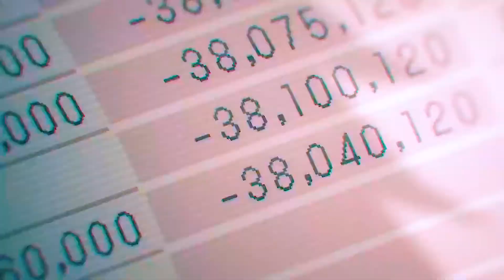Chainsawman Denji First Transform HD | No Subtitle & No Copyright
Hello gaes, kali ini gw akan share bahan atau mentahan video untuk editing kalian sebagai content creator. Dan apa yang gw share merupakan bahan video editing terbaik dengan kualitas terbaik pula dan tentunya aman dari hak cipta atau bebas dari copyright yang mana hal tersebut  sering menjadi maslah para youtuber, content creator saat mengedit suatu video.

Ini merupakan video short Anime Chainsawman tanpa subtitle. Bebas digunakan untuk editing video kamu sebagai konten kreator,youtuber, dll. Dengan kualitas video terbaik dan bebas dari copyright tentunya.

Bahan video anime seperti ini digunakan untuk membuat amv, twixtor, dan lain-lain. Jadi buat kalian yang khawatir akan mempengaruhi monetisasi channel kalian, ini gw yakinkan aman untuk kalian semua sebagai bahan video atau mentahan edit video untuk konten kalian.